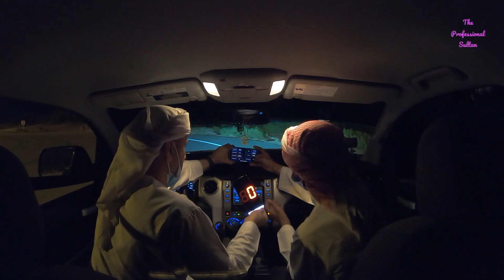TUNDRA TRD 2016 تندرا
أرجو دعمي والاشتراك في قناتي على اليوتيوب في الرابط ادناه

s.sk24

TOYOTA TUNDRA TRD 2016
TUNING TUNDRA TRD 2016 exhaust system AND AIR FILTER
تويوتا تندرا تي ار دي
برمجة تويوتا تندرا تي ار دي 2016 عليها قزوز وفلتر